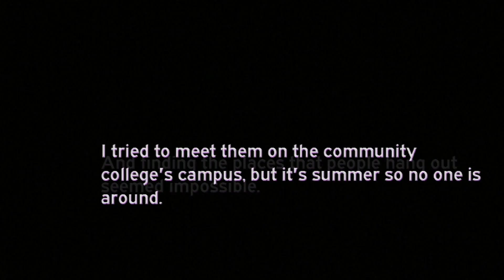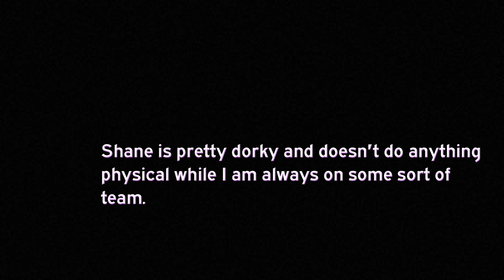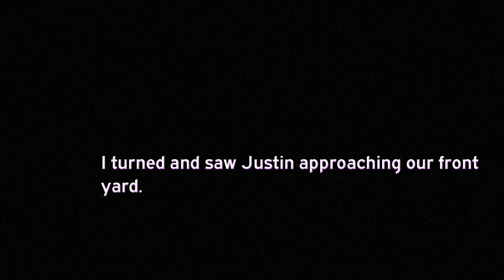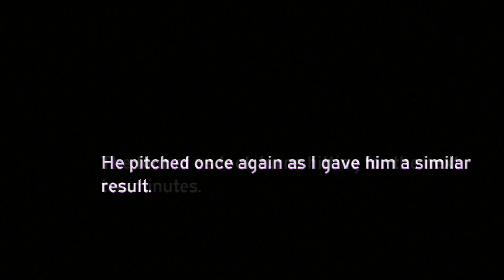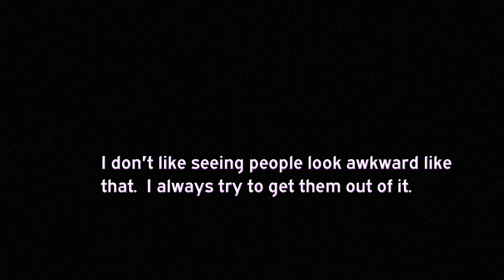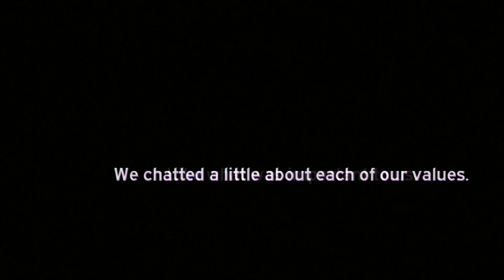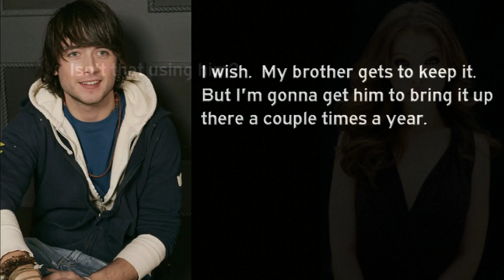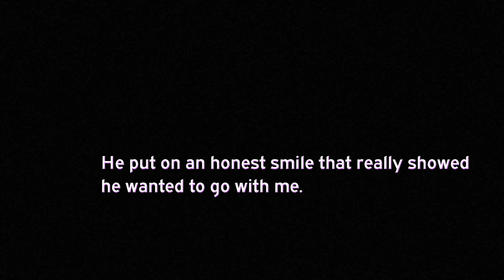love perspective 34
Maggie.

You guys pick.  What do you want next: LP35 or TBM9?

The story is fiction.  which means it doesn't resemble the actors real selves.  That includes their sexuality.

:Starring:
Mitch Hewer
Johnny Simmons
Max Thieriot
Hunter Parrish
:Co-Starring:
Billie Piper
Justin Chatwin
:With:
Michelle Trachtenberg
and Logan Lerman